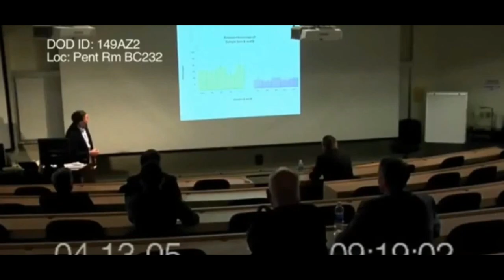A RUSSIAN GENERAL SPEAKS ABOUT HUMAN PARASITES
THIS GENERAL IS TALKING ABOUT HOW THESE PARASITES PLAN TO CONTROL THE HUMAN RACE